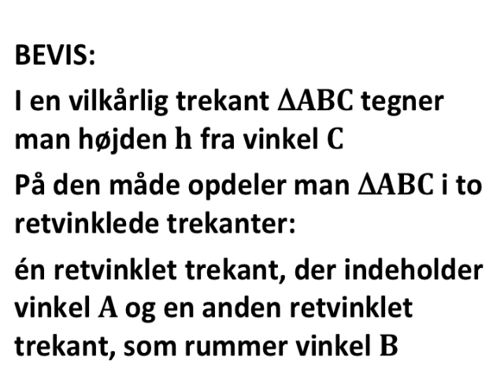sinus relationer BEVIS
gratis matematik noter online web net supplement til

Seks formelsamlinger:
1) HHX 1997

TheSimpleMaths

Herr Mathe

StrandMathe

Koonys Schule

MySecretMathTutor

MathHelp.com

Khan Academy

FriViden

matlet.dk

VIDmatematik

KG MAT

Simple Matematikvideoer

Dennis Pipenbring

Henry Berthelsen

Oddvar Thuve

Helena Nilsson

Genomgångar gymnasiematematik

Kitas Matematik

Mattecentrum